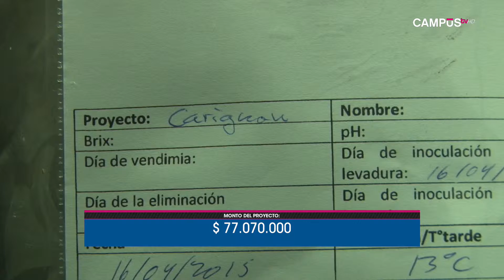Proyecto FIC-R 01 Carignan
Generación de Unidades de Terroir de Base para el potenciamiento de la calidad y tipicidad de los vinos del cultivar Carignan del secano del valle del Maule.